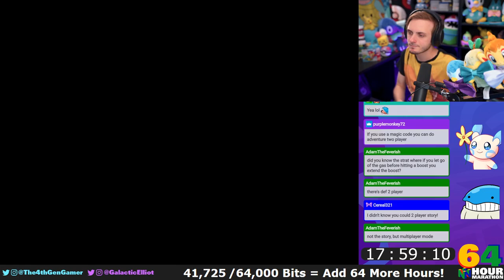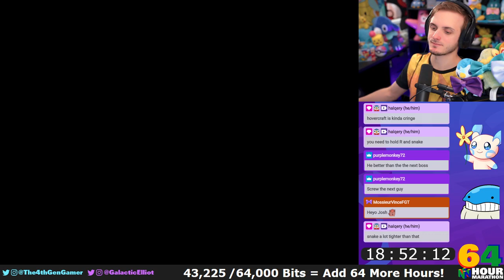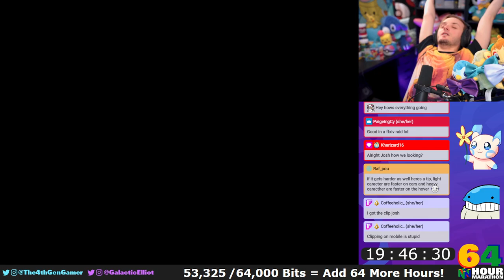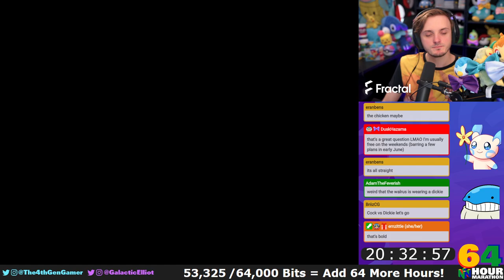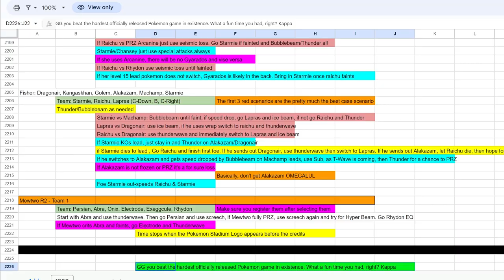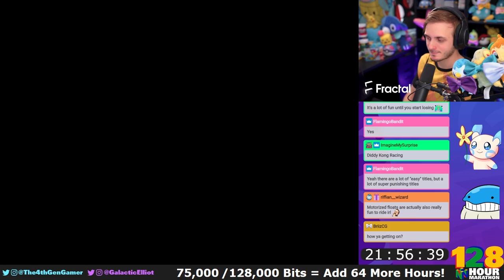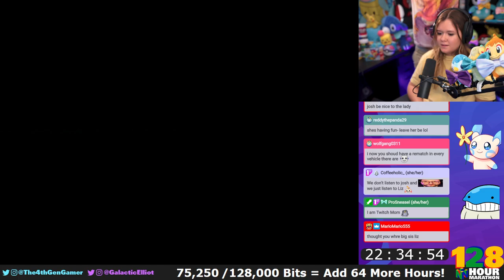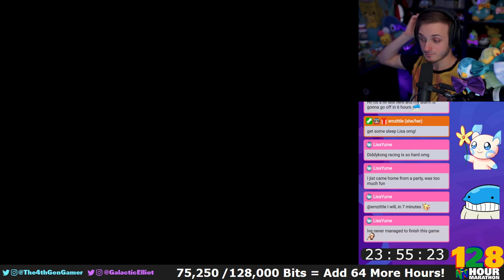164-Hour Nintendo 64 Themed Marathon #2